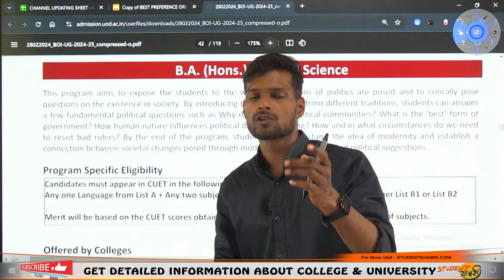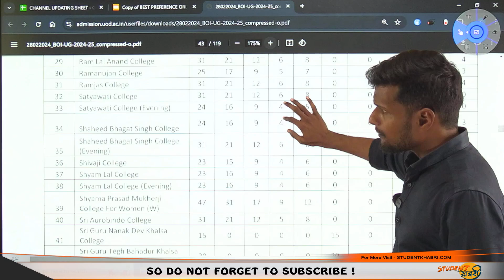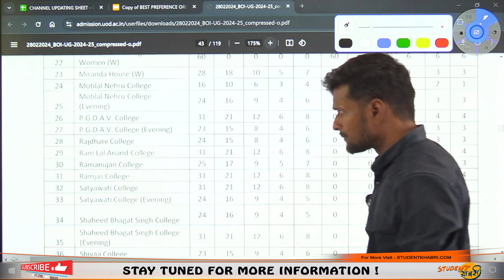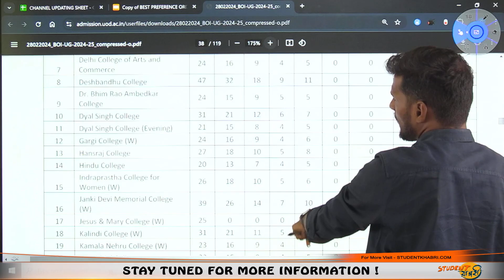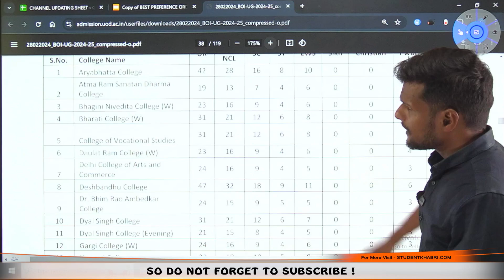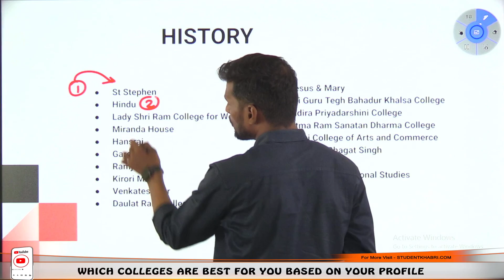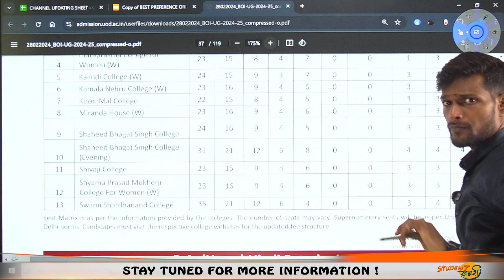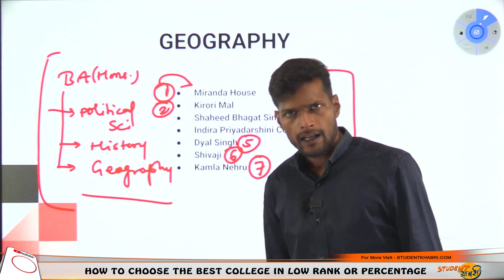DU Best Preference list for BA Political Science, GEOGRAPHY, History Honours | DU PHASE 2 Extended